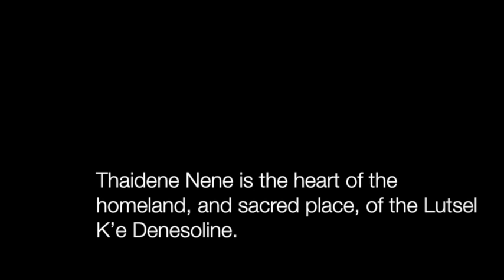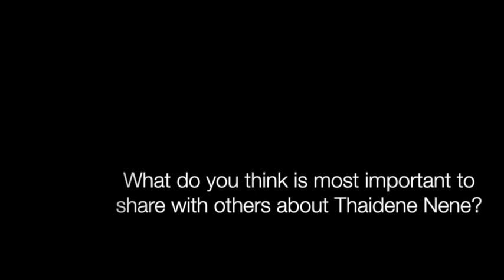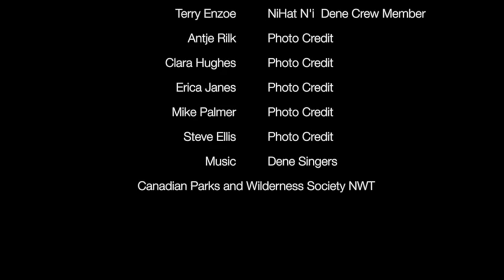Thaidene Nene The Land of the Ancestors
The deep, clear waters of the East Arm of Great Slave Lake and rolling boreal forest and tundra surrounding it form Thaidene Nene – the “Land of the Ancestors”: an expanse of over 33,000 square kilometres, and the heart of the homeland of the Lutsel K’e Denesoline people in the Northwest Territories.

The Lutsel K’e Dene First Nation (LKDFN) and our partners are advancing an initiative to foster ecological integrity, cultural continuity, and economic sustainability through permanent protection of this critical ecological and cultural landscape. Our unique team is taking an innovative approach to creating a new form of protected area — one that will enable us as indigenous people to fulfill our responsibility as stewards and hosts in our traditional territory.

The Thaidene Nene vision is to build a sustainable future for the Lutsel K’e Denesoline by protecting nature’s beauty and balance of life, and by promoting our culture and special relationship with the land. We are committed to ensuring that Denesoline ways of knowing and doing can continue to be practiced for generations to come.